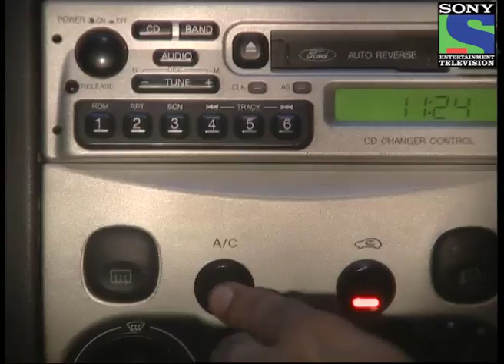Kya Hadsaa Kya Haqeeqat - Episode 242 - Full Episode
The story follows trials and tribulations of a gullible, young woman, Nikki, who leaves her hometown to start life afresh in a big city. Unfortunately, her unpleasant past follows her and she soon finds herself caught in a vortex of complex twists and turns and begins to fear for her own safety. She realizes that reality can be stranger than fiction. Nikki is stalked by a hooded killer who, one by one, kills everyone around Nikki. Eventually Nikki meets dashing police inspector Raj and marries him. He vows to protect her, but then she realizes one shocking truth after another — neither can she trust her new family nor can she trust her own as everyone has secrets to hide and hidden agenda. Left to herself, Nikki has to expose dark shocking secrets before the killer gets her.